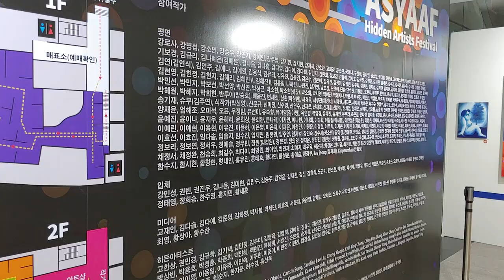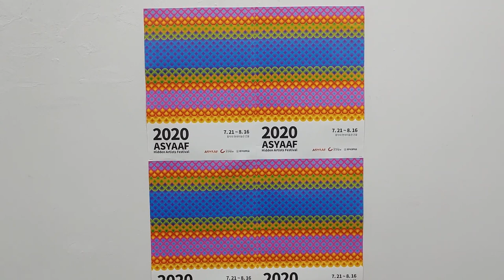(김달진이 가다) 2020 아시아프 No1. 화가 김종학.7.23.